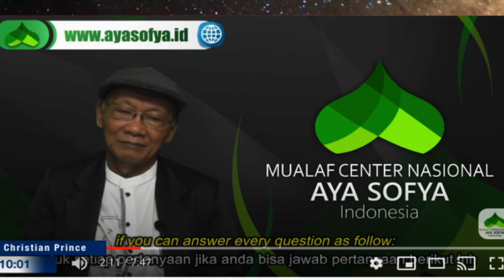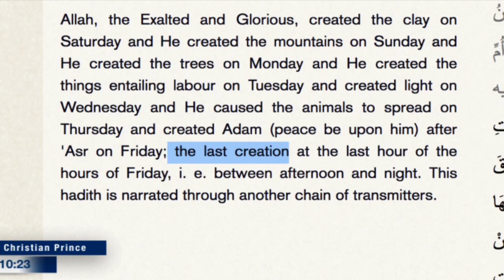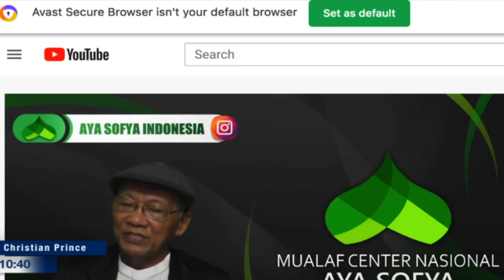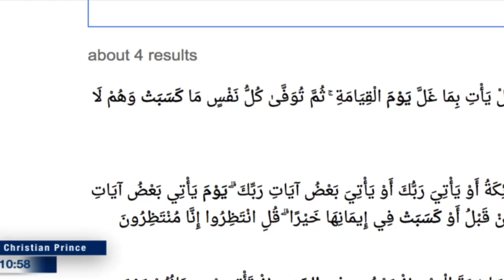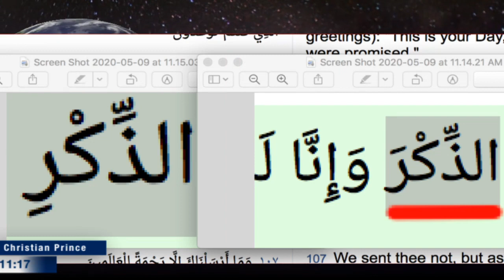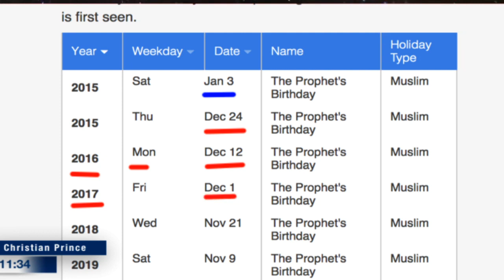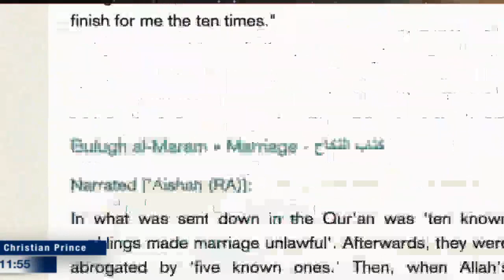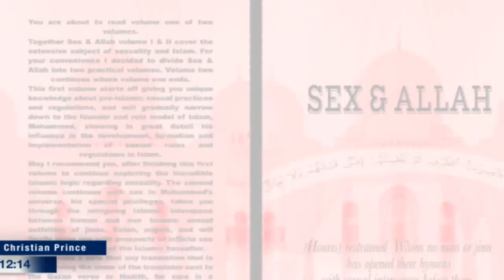Christian Prince Lied for the third time - the sun sets in a muddy pool